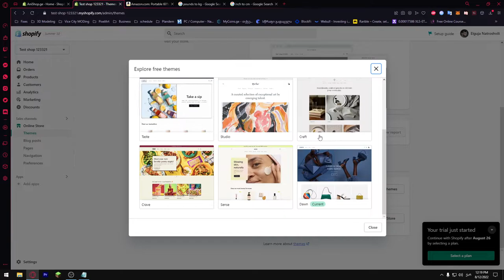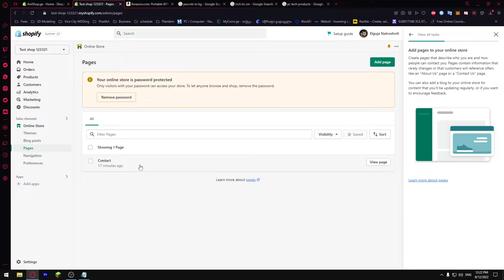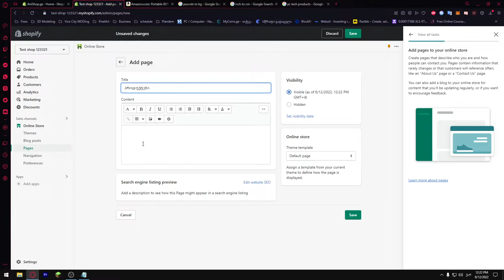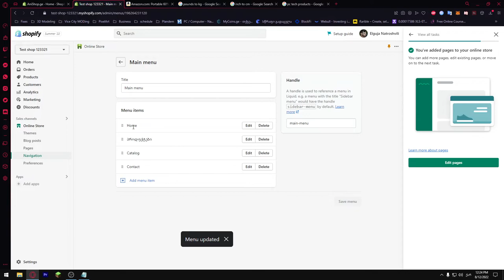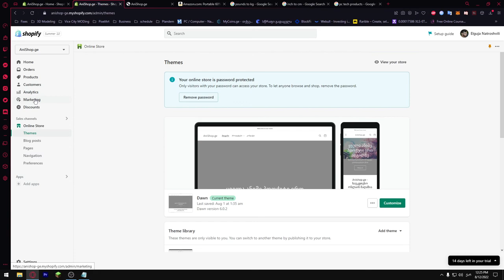ონლაინ მაღაზიის აწყობა | Shopify #2